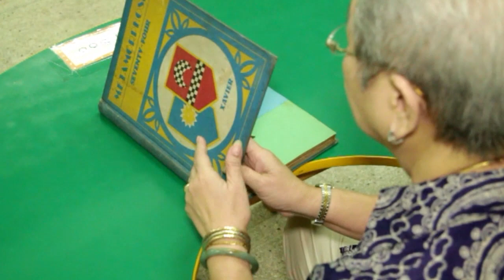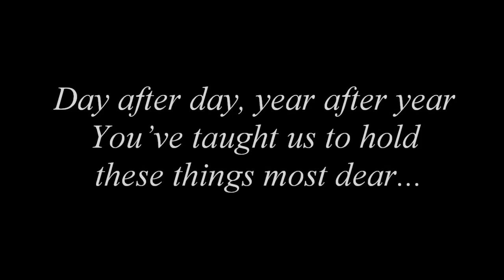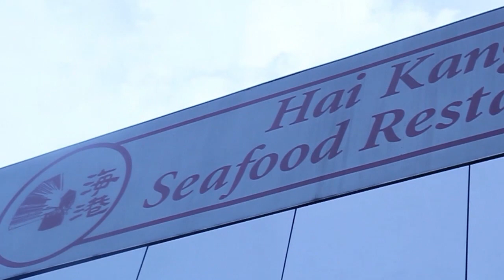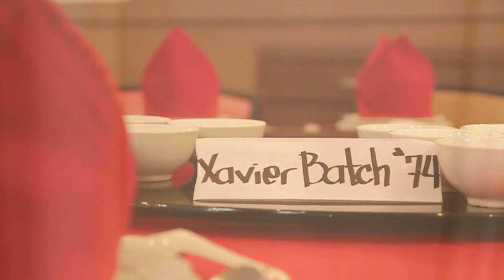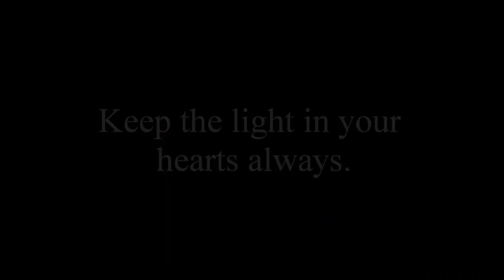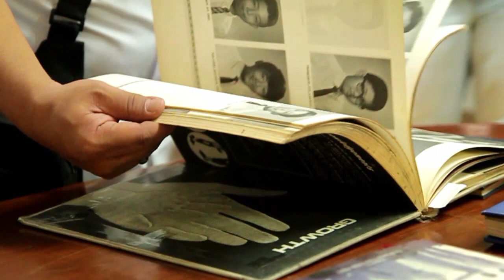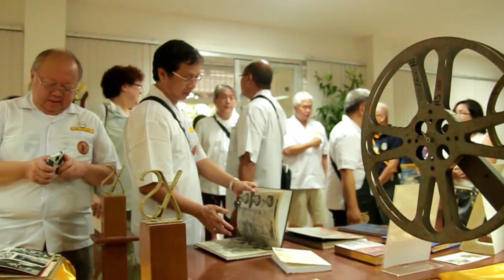XS74 40th Anniversary 2014